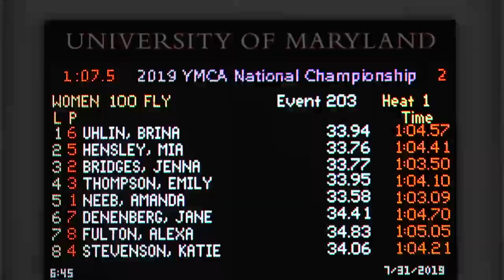Women’s 100m Butterfly C Final | 2019 YMCA Long Course Nationals